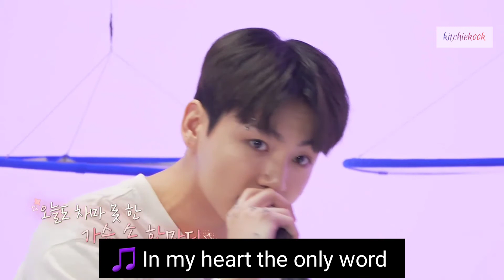BTS Jungkook sang 'I Love You' (with English lyrics) by Tim on Run BTS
BTS Jungkook sang 'Saranghamnida (I Love You)' by Tim during their karaoke game on Run BTS ep. 153